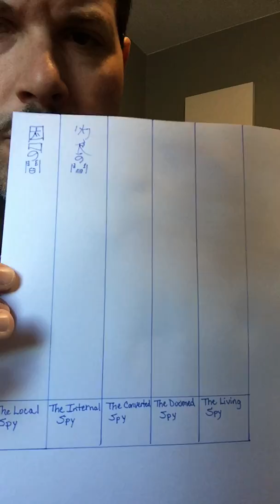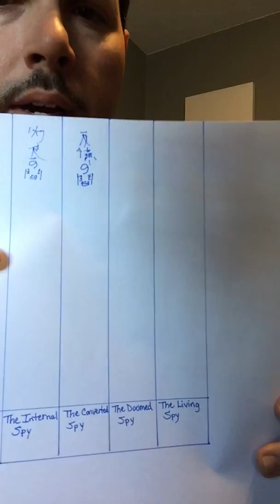The Gokan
Writing the ideograms for the Gokan (5 Types of Spies)